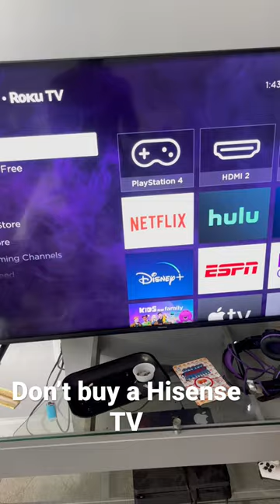Hisense Roku TV lasted me 10 months 😂